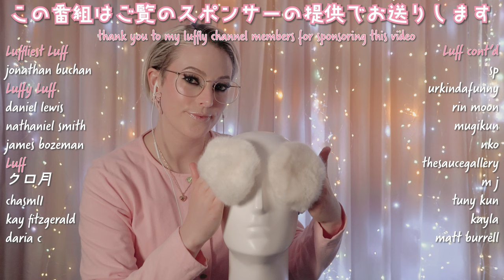(ASMR) Headache Relief Face Massage with Dummy Head Mic 🗿 ~ & background music ~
🎀ASMR headache relief face massage, ear massage, head massage, neck massage with soft meditative background music to help you rest and sleep 🌬🗿💆🏼‍♀️ I use the white fluffy rode mic covers as my massage fluffs to create beautiful restful fabric sounds / ocean sounds, and massage your face and ears with 🥰 This may help in relieving your headache, or at least help you rest so it can go away in due course 💆🏼‍♀️ With ear to ear whispering in english, I get a triggered in this video too lol and I may have an unpopular opinion 🤗😆😂 Take care, and I'll see you next week~💕

🎀Don't forget to check out channel membership🎀
There are a lot more options now, making it a lot more accessible to more people (i.e. cheaper 😂). join here ily ❤

📺Video Chapters📺
00:00 thank you to my members ❤
00:45 head massage, ear massage, face massage, neck massage with fluffy white mic covers
01:30 ear to ear whispering in english with head massage for headache relief
05:04 find part 1 of the birthday video here
12:59 i got trigger by the neighbour's dog lol
13:18 uniy's unpopular opinion
16:32 k, i'm done with my unpopular opinion
17:01 head massage, ear massage, face massage, neck massage with fluffy white mic covers with ear to ear whispering in english

🌸About Me🌸
My name is Uniy and I grew up in Japan 🗾🏯🎋
I'm bilingual in both Japanese & English, however, my Japanese is currently the "dormant language" as I live in NZ and don't use it in my everyday life so there are times where I struggle to get my point across in Japanese lol 😅 I like to try use both languages in my asmr videos for extra tingles 😴

🎧BGM🎧
Nature Healing Society on YT

🎀皆さんこんにちは🤗ゆにです。
ゆにの大好きなまめっこちゃん❤今日も一日お疲れ様でした💪🏻
今日もゆにの動画を観てくれてありがとう、とっても嬉しいです💖
明日も頑張ろうね💪🏻
この前登録者数１０万人突破したらASMR卒業すると言っていましたがちゃんと考えてみて皆様のコメントを読んでみたら卒業したくないなと思い始めましたw。実はｊvlogの動画を配信したいなと思ってるんです。なので卒業はしないで配信数を減らしたらｊvlogもできるかと今は思っております。なのでこれからの応援もよろしくお願いします😆
コメントすっごく嬉しいので是非コメントしてね❤

👍🏻グッドボタンお願いします

（チャンネルメンバーはBGMなしのメンバー限定動画にアクセスする事ができます😚）